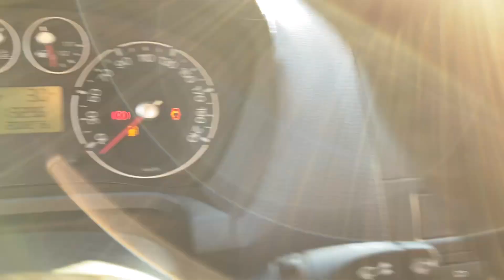Ford Fiest 1 4TDCi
Ford Fiesta 1.4TDCi
⚈ Цена: 3 700 лв. или по 85 лв./мес.
⚈ Тип двигател: дизелов
⚈ Мощност: 68 к.с.
⚈ Евростандарт: Евро 4
⚈ Скоростна кутия: ръчна
⚈Пробег: 198 000 км
Нов Внос ИТАЛИЯ! ! ! СОБСТВЕН ЛИЗИНГ ! ! ! Гарантиран произход! ! ! Автомобила е в ОТЛИЧНО техническо и визуално състояние , НАПЪЛНО ОБСЛУЖЕН ПРЕДИ 8000км! ! ! ОТЛИЧНА РАБОТА НА МОТОР И СКОРОСТИ! ! ! Работещ климатик , отлична ходова част, два ключа ! ! ! ТЕСТ ДРАЙВ ! ! ! Автокъща NEXT AUTO предалага за своите клиенти застр. ГO, Kаско с голям % отстъпка и съдействие за регистрация в КАТ! ! ! ! ! ! Възможност за подръжка в собствен сервиз на Автокъщата! ! ! Лизинг! ! !